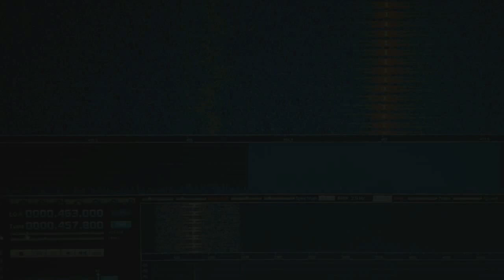RT75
RT Fitre in test